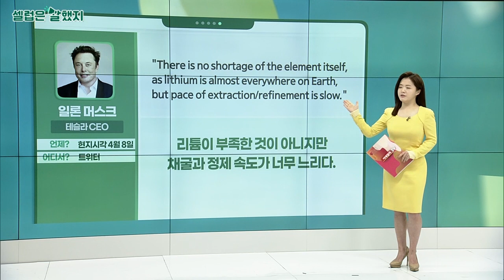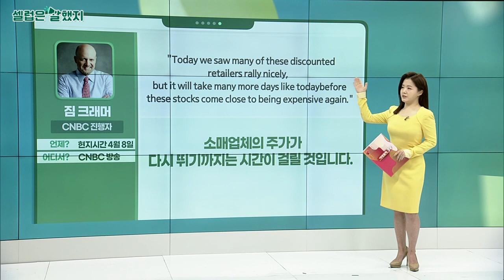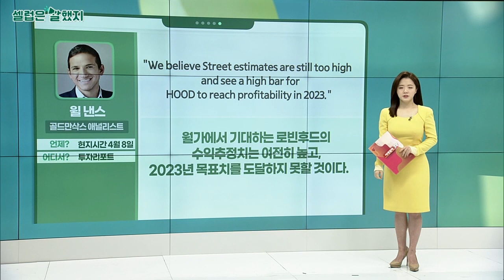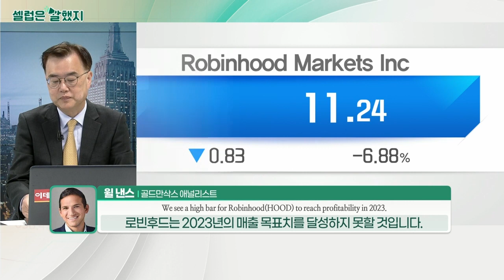일론 머스크(테슬라 CEO) / 짐 크래머(CNBC 진행자) / 윌 낸스(골드만삭스 애널리스트)_셀럽은 말했지 (20220411)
"Price of lithium has gone to insane levels."
리튬의 가격은 비정상적이다.

"There is no shortage of the element itself, as lithium is almost everywhere on Earth, but pace of extraction/refinement is slow."
리튬이 부족한 것이 아니지만 채굴과 정제 속도가 너무 느리다.

짐_크래머(CNBC 진행자) / CNBC 방송
"Today we saw many of these discounted retailers rally nicely, but it will take many more days like today before these stocks come close to being expensive again."
소매업체의 주가가 다시 뛰기까지는 시간이 걸릴 것입니다.

"So, I would give any one of these a look."
그래서 저는 '이 기업들'을 살펴보고자 합니다.

윌_낸스(골드만삭스 애널리스트) / 투자리포트
"We believe Street estimates are still too high and see a high bar for HOOD to reach profitability in 2023."
월가에서 기대하는 로빈후드의 수익추정치는 여전히 높고, 2023년 목표치를 도달하지 못할 것이다.

"We believe softening retail engagement levels, continued weakness in account growth, and a limited path to near term profitability are likely to limit outperformance over the next twelve months."
소매 수요 부진·가입자 둔화·단기 수익성에 대한 우려가 향후 12개월 동안 실적을 제한할 가능성이 있다.